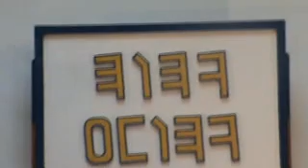Kasiyahan Song Aya Binyaomin Bañez